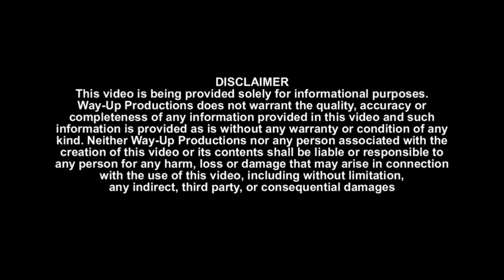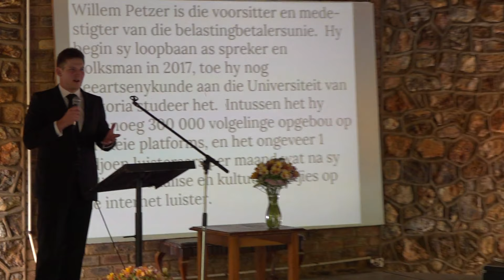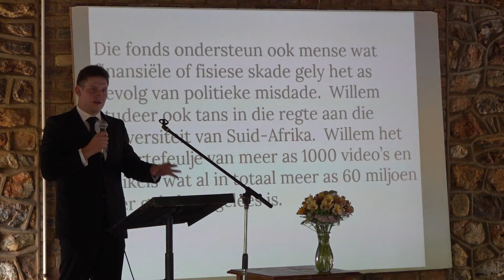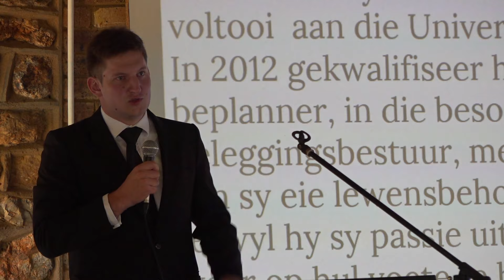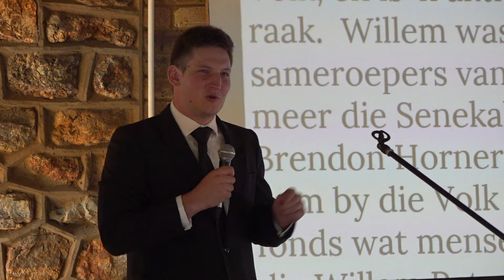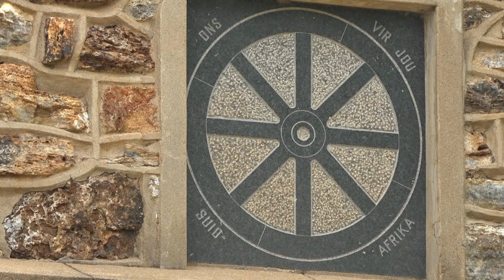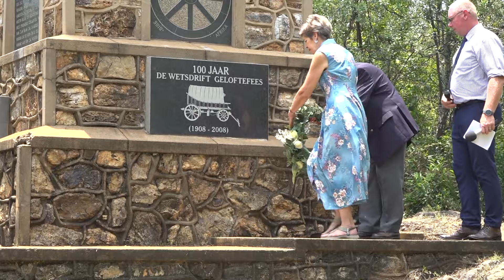Geloftefeesvieringe te Dewetsdrif 16 Desember 2022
0:00
13:17 Ds Pierre Britz
54:50 Willem Petzer